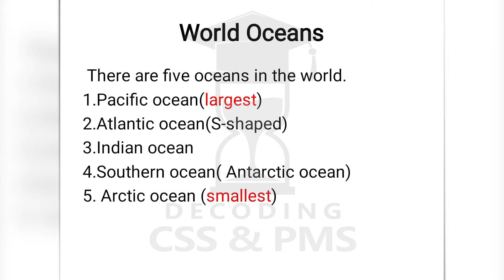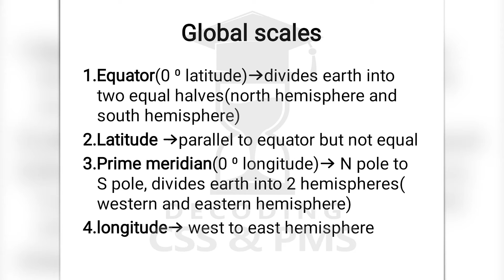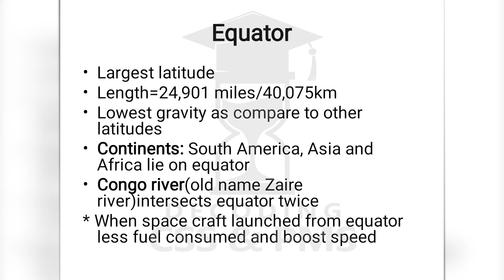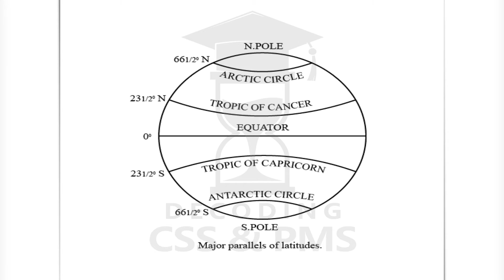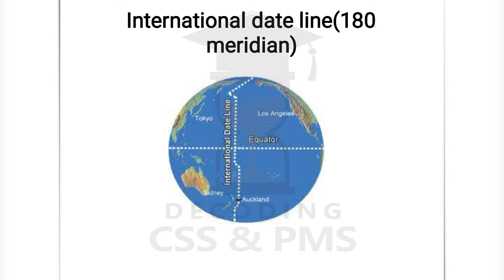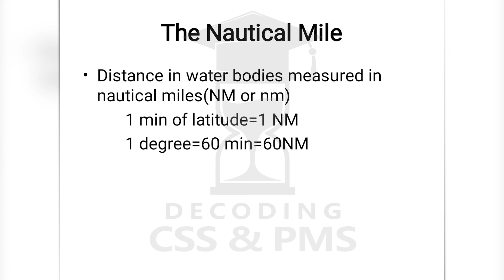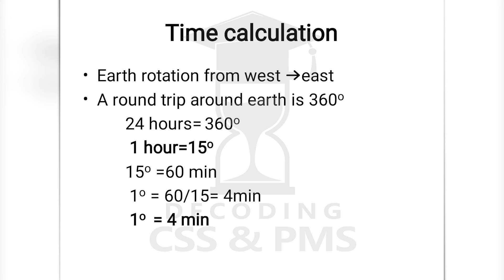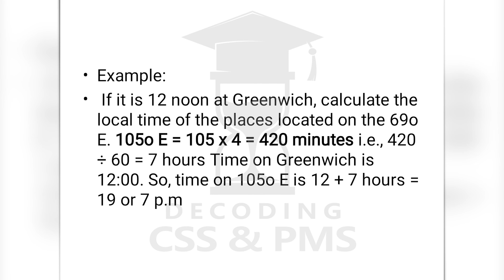GK Series World Map For CSS PMS and One paper.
GK series | World Map | for MPT|PMS GK |one paper MCQ's